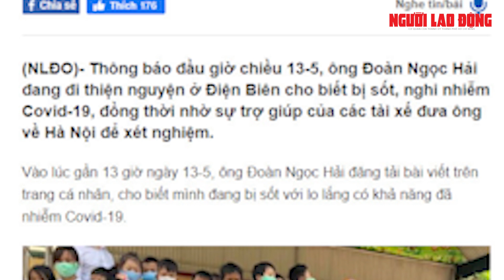Ông Đoàn Ngọc Hải âm tính với Covid-19 qua test nhanh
Qua test nhanh, ông Đoàn Ngọc Hải có kết quả âm tính với virus SARS-Cov-2 và được chuyển về Bệnh viện Đa khoa tỉnh Điện Biên để kiểm tra kỹ hơn.

Link bài viết trên Báo Người Lao Ðộng - MỜI ĐỌC

* Thực hiện: Huỳnh Như - Xuân Huy